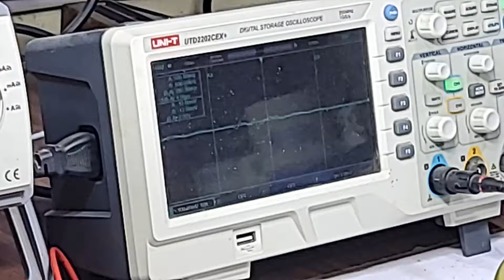Dc inverter ac no error code compressor chal kay band ho jata hai inverter ac pcb Repairing Course